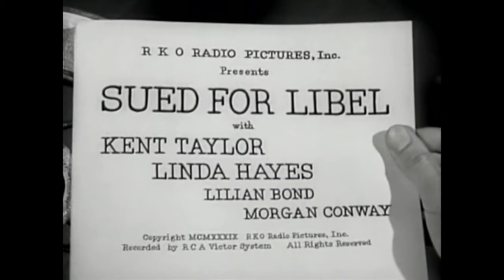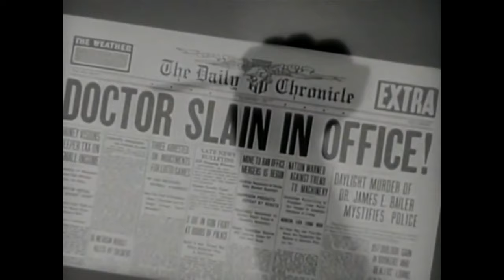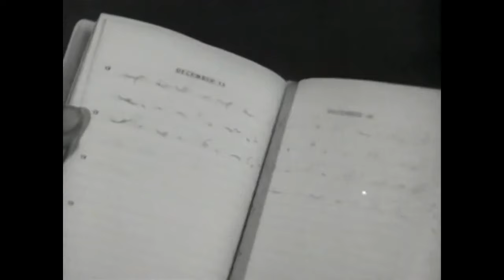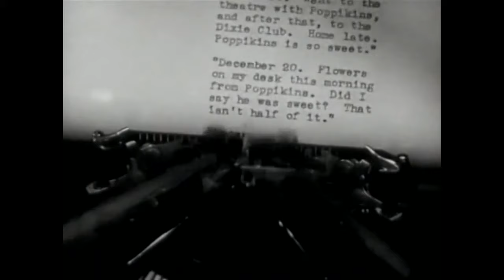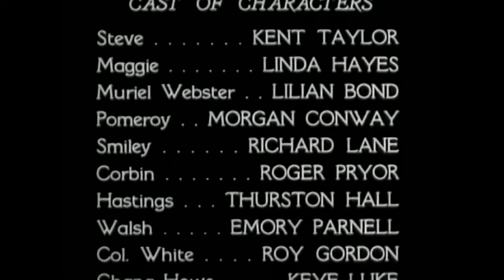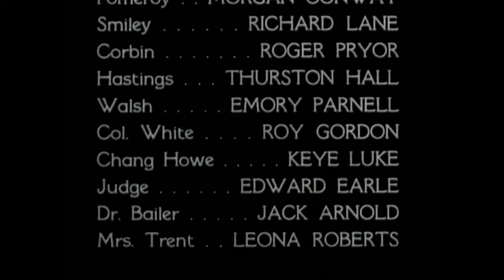Hastings Mystery Theater "Sued for Libel" (1939)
MYSTERY/THRILLER/DRAMA/COMEDY
The trial of Albert Pomeroy on the charge of murdering Edward Webster, arouses interest because Webster's widow, Muriel insists Pomeroy is innocent. Meanwhile...